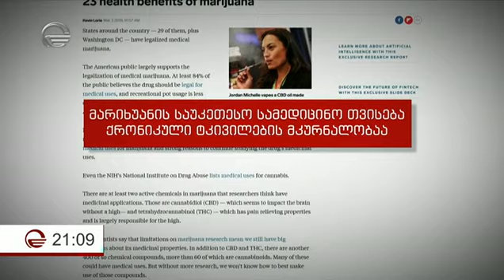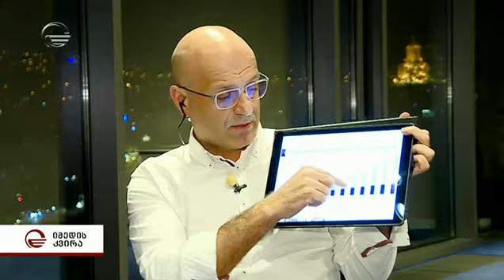ლეგალური კანაფი საქართველოდან - ჯერ არნახული კანონპროექტი დაპირისპირების მიზეზად იქცა